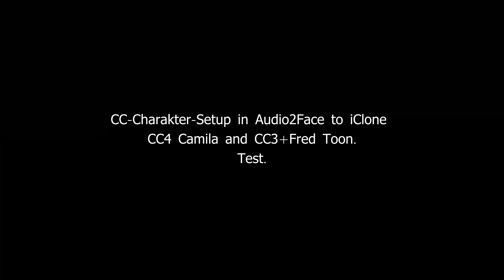Audio2Face CC Character Setup to iClone 8 Testing.